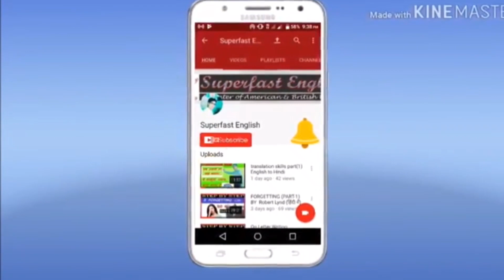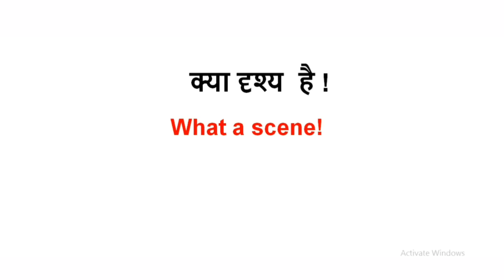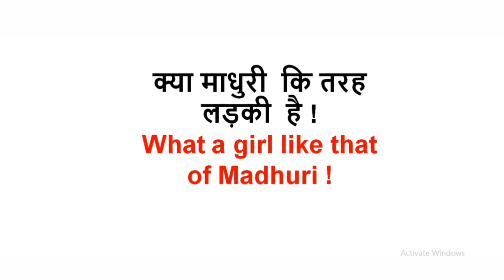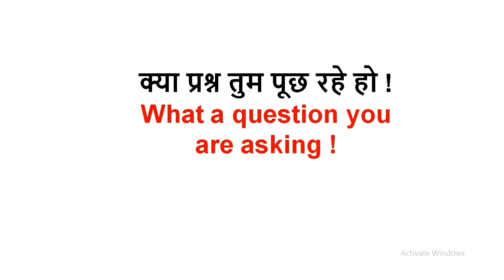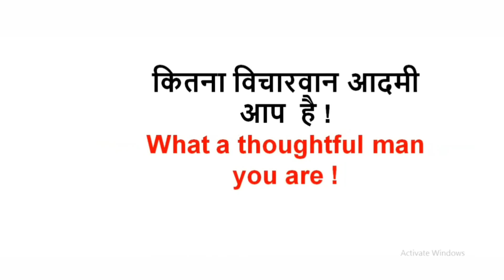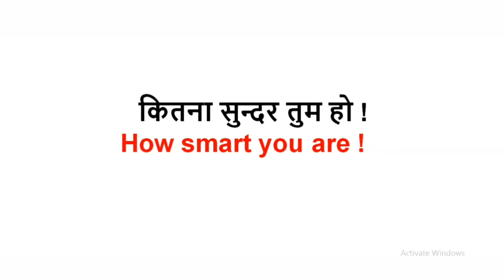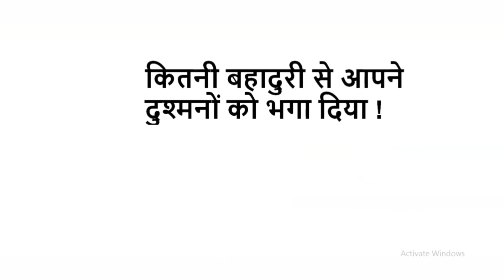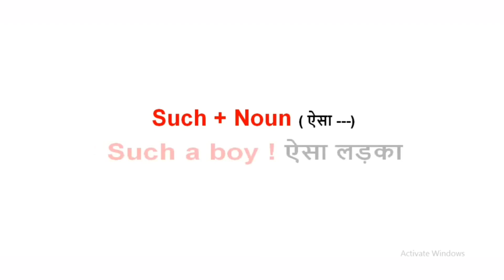Exclamatory Sentences | रोज़ बोले जाने वाले | English Sentences | Spoken English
Hi guys,
 In this video i have taught Exclamatory sentences.Which are  very very helpful to you.इस विडिओ  मैंने Exclamatory sentences को बेहतरीन तरीका से समझाया है  जो आपके इंग्लिश को और भी प्रभावशाली बनाने में मदद करेगा
इस विडिओ को पूरा देखिये और अपने दोस्तो के साथ प्रक्टिस कीजिये        धन्यवाद